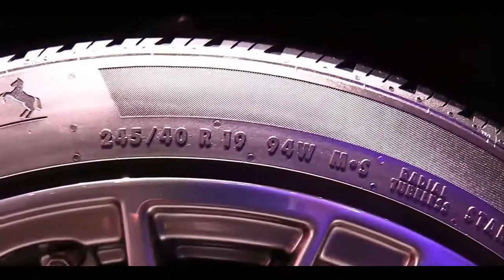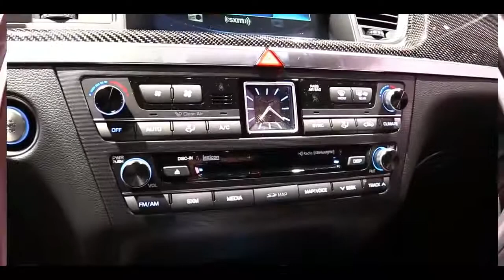2019 Genesis G80 Sport | Exterior and Interior Look around & First Look at Auto Show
2019 Genesis G80 Sport | Exterior and Interior Look around & First Look at Auto Show